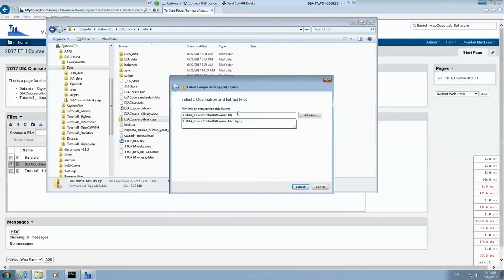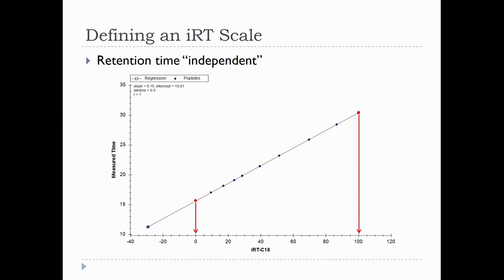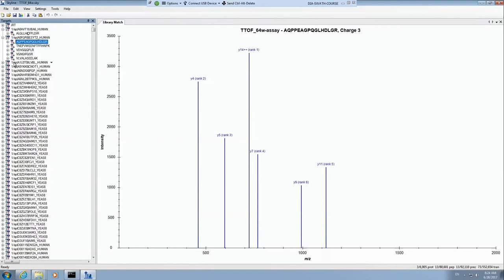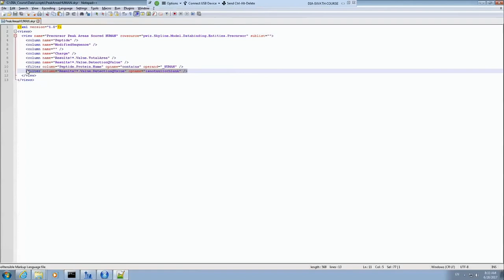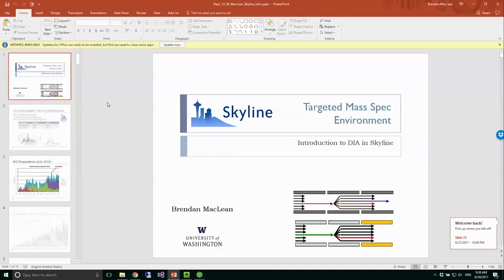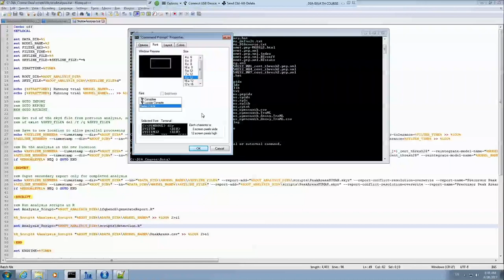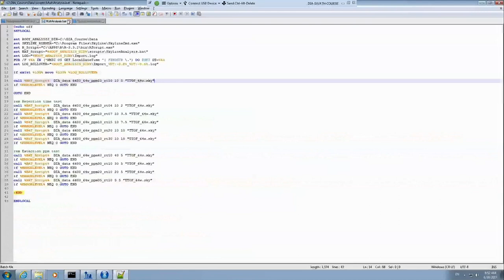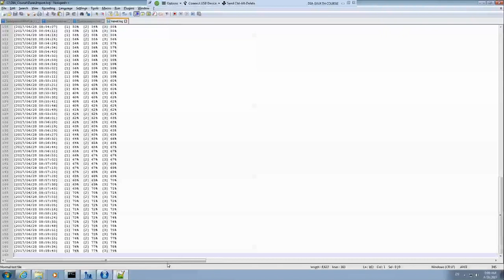SkyJam 2 iRT - Brendan MacLean - DIA/SWATH Course 2017 - ETH Zurich